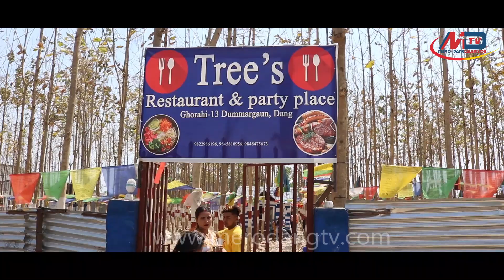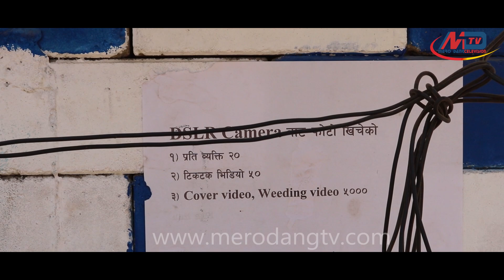टिकटकले भाइरल भएको रेष्टुरेन्ट,यस्तो भिड हुन्छ,Trees Restaurant,Tiktok Viral Restaurant,Ghorahi Dang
मेरो दाङ टिभी, Mero DangTelevision, latest news, interview, vlog, rajesh khatri ,
Mero Dang Televisionअब बिभिन्न एपहरुमा पनि सुन्न सक्नुहुनेछ
Apple podcasts, Google Podcasts, Spotify, Breaker, Pocket casts, Radio Public, Anchor ...